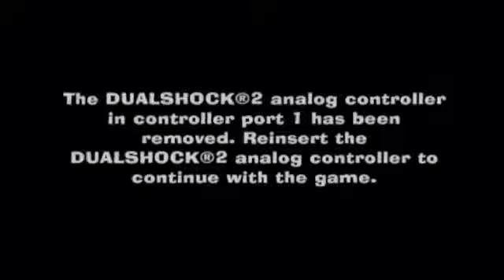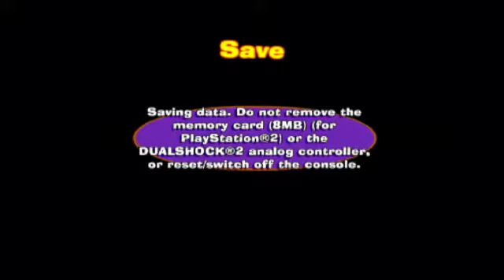fairly oddparents timmy braks the ruels in bad luck take 2